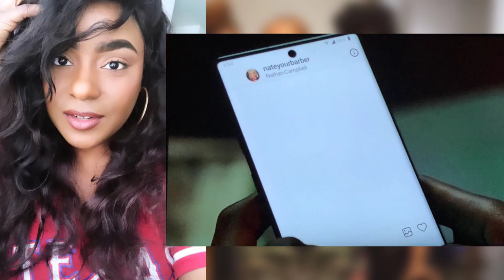Insecure Season 4 Episode 5 Recap and Review “Lowkey Movin’ On”.